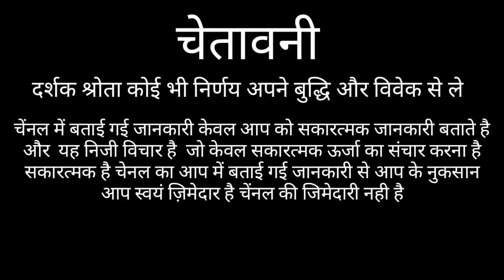वृष राशि येसा क्यों होता है | VRISHBHA RASH | TAURUS HOROSCOPE | VRISHABHA RASHI 2021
ष राशि येसा क्यों होता है | VRISHBHA RASH | TAURUS HOROSCOPE | VRISHABHA RASHI 2021